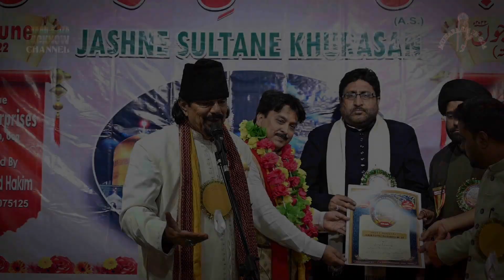ABUTALIB (a.s.) KA BETA || JANAB FAIYAZ RAEBARELVI SAHEB || JASHNE IMAM RAZA (a.s.)|| BAGA BEACH GOA